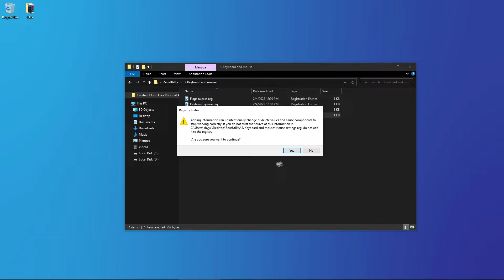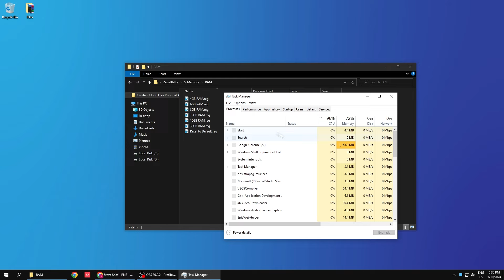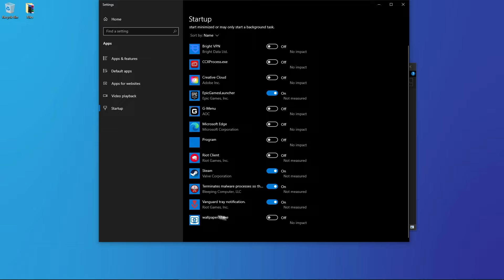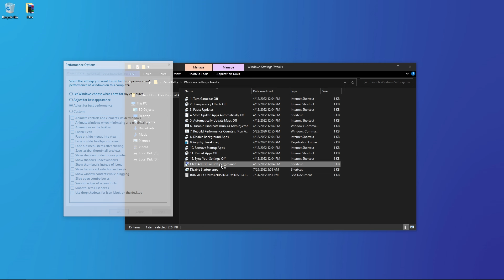The BEST Competitive Settings in Fortnite CHAPTER 5 SEASON 2! 🔧 (MAX FPS Boost + 0 Input Delay)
Are You Searching for:
Acer Hellios
Asus TUF gaming laptop
Laptop Fortnite